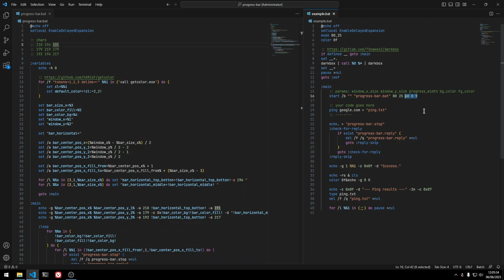FANCY PROGRESS BAR IN BATCH FILE (WORKING IN PARALLEL)